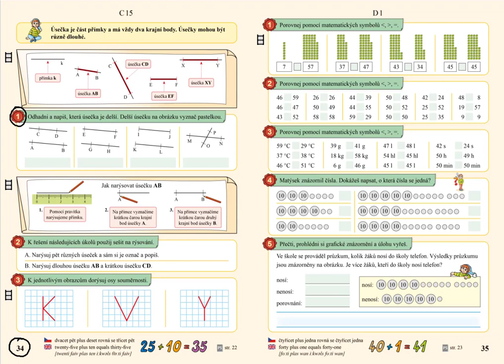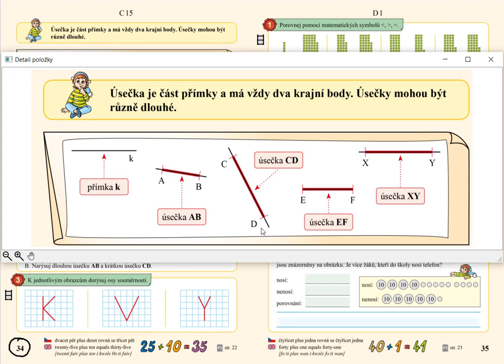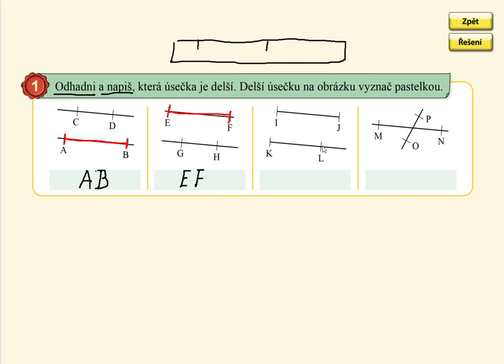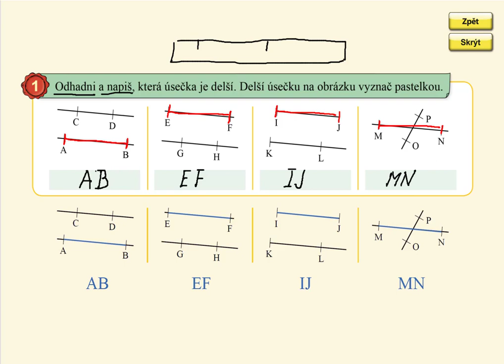Úsečka, MATÝSKOVA MATEMATIKA 5. DÍL - POČÍTÁNÍ DO STA, str. 34, cv.1